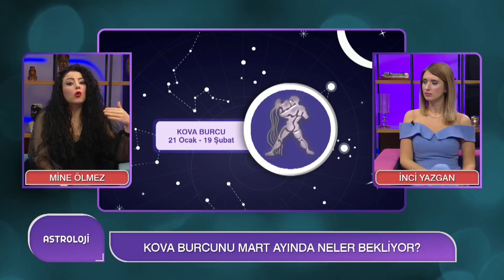Mart Ayı burç Yorumları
ASTROLOJİ / İNCİ YAZGAN
2 Mart Pazartesi
Konuk: Astrolog Mine Ölmez

BU HAFTA GÖKYÜZÜNDEKİ GELİŞMELER NELER?
MERKÜR RETROSU SONA ERİYOR